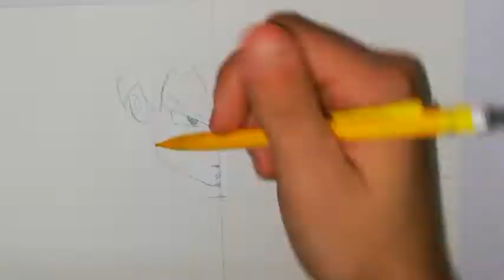Drawing Goku Ultra instinct AND NEW FORM of goku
Drawing Goku Ultra instinct AND NEW FORM of goku from dragon ball z

Distance between the two lines :5cm

Used materials:
Criterium
Twinmarker
Colored pencils
Paper :canson

I divide the paper in his middle and I draw in the left the NEW FORM of goku and in the right goku ultra instinct.

Song 1:meant to be
Song 2:one and one
Song 3:The Fat Ray monody